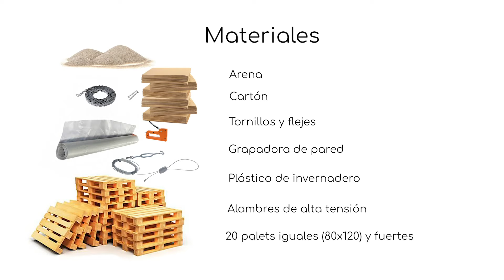Cómo construir una alberca, depósito o piscina con palets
Hola!
En este video hemos querido compartir contigo el proceso de construcción de una alberca con palets. En Shambhala tenemos dos y nos han sido imprescindibles en los primeros años del bosque comestible.

Además en verano la usamos como piscina

Escribe tus dudas o preguntas en los comentarios :)

¿Tienes otras formas para ahorrar y almacenar agua?